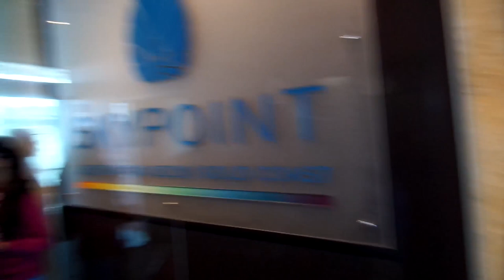Q1 Gold Coast & Four Winds 360 degree Revolving Restaurant Q1ゴールドコースト 360度回転レストラン Q1타워 & 360도 회전레스토랑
호주 골드코스트
Q1 타워 스카이포인트 옵저베이션덱 77층
Q1 Sky Point Observation deck & Four Winds 360 degree Revolving Restaurant
360도 회전 레스토랑

This video was created with Movavi Video Editor 15